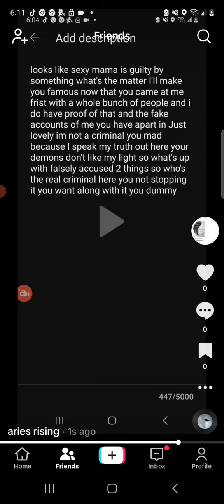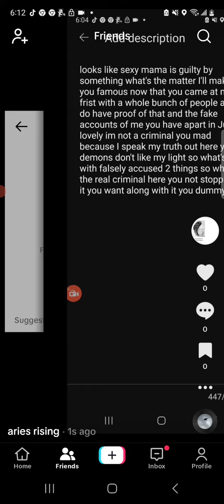facts 👣🤡⚠️ think before you open your mouth👣🤡⚠️ jack ass👣🤡⚠️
facts about how wreackless your mouth is towrds others no wonder why I protect myself towrds Predators they don't know when to stop there bs for sure